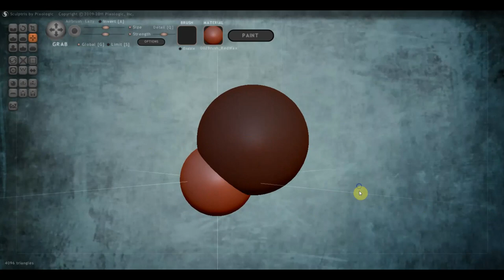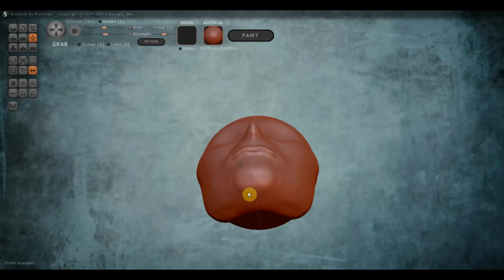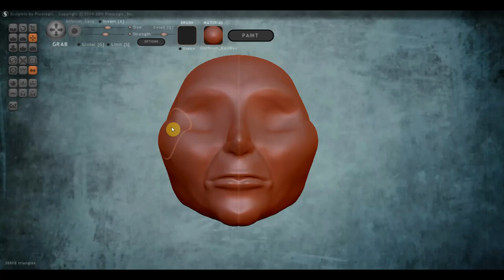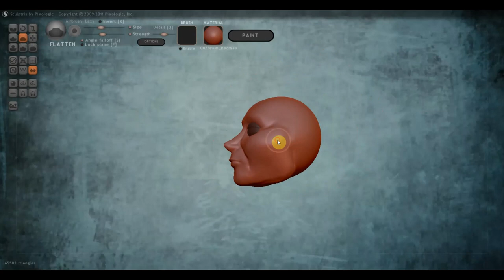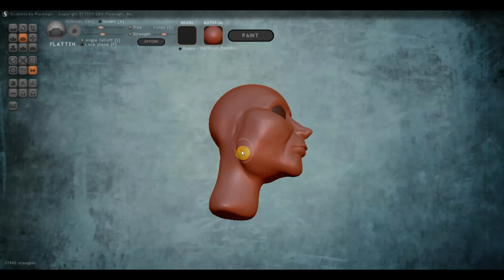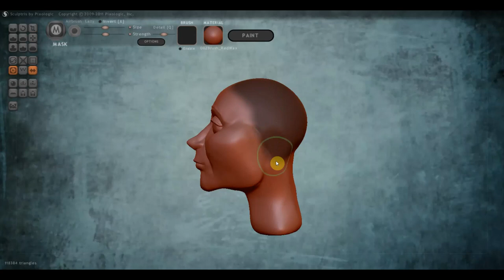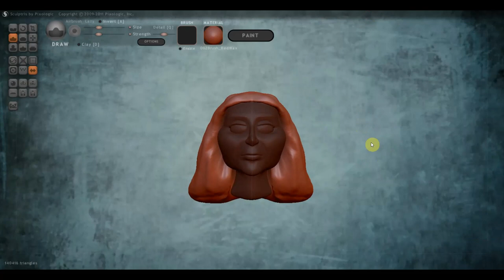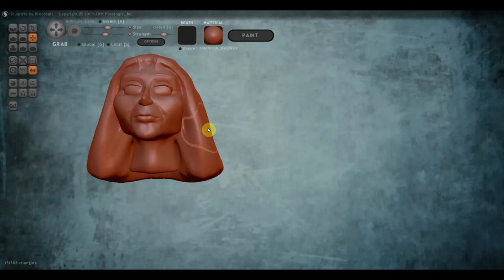SCULPTRIS ALFA 6 матушка ГОТЕЛЬ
рассмотрим женские персонажи